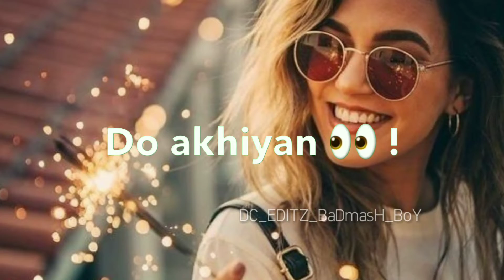Sagargoswami New_WhatsApp_Status_Tik_Tok {DC EDITZ}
Use kinemaster